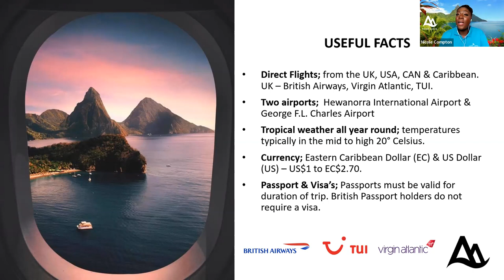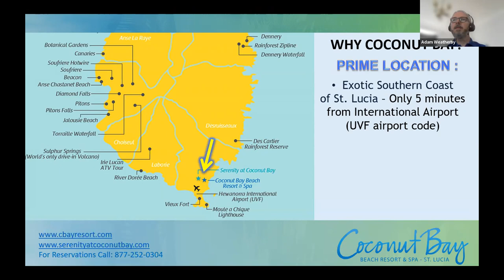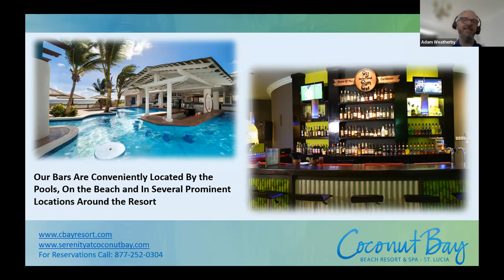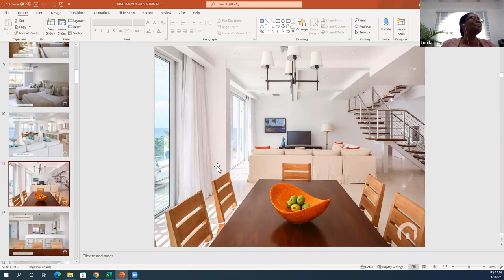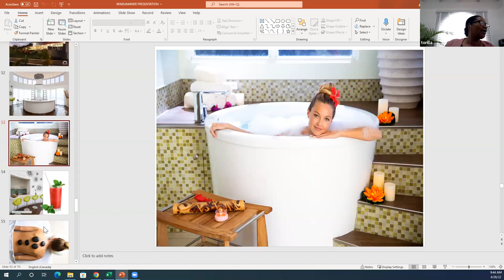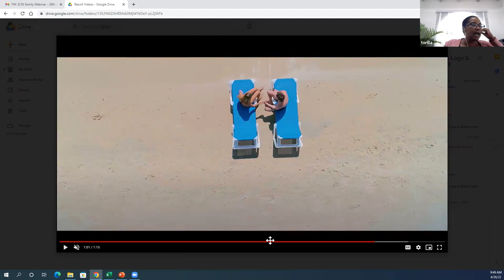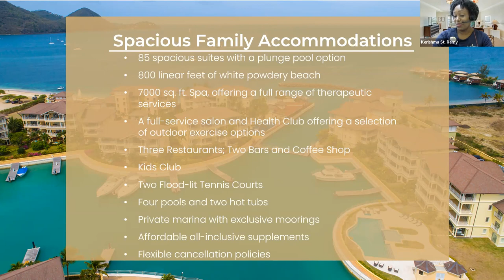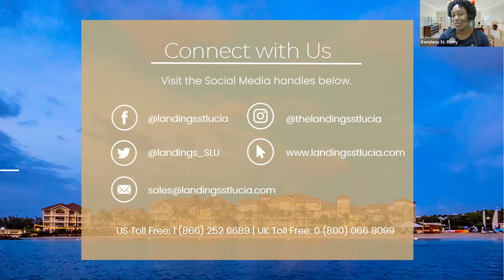Saint Lucia Trade Family Webinar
Saint Lucia is a dream destination for adults and kids alike! With soft sandy beaches, warm turquoise waters and magically rainforests to explore, it's hard to imagine a more feel-good family holiday than in Saint Lucia.

In this episode, we feature Coconut Bay Beach Resort & Spa, Windjammer Landing Villa Beach Resort and The Landings Resort & Spa.